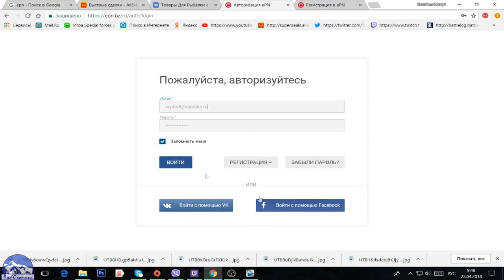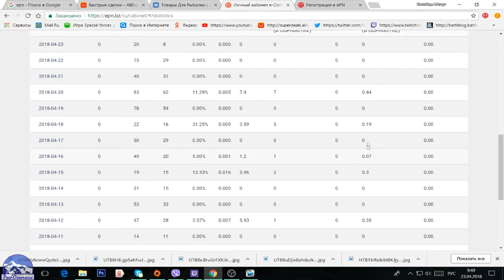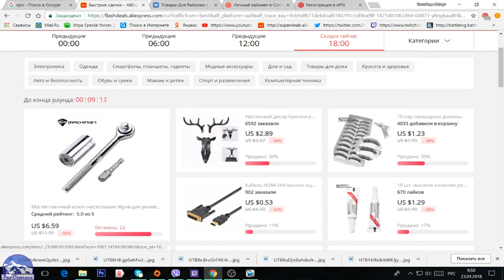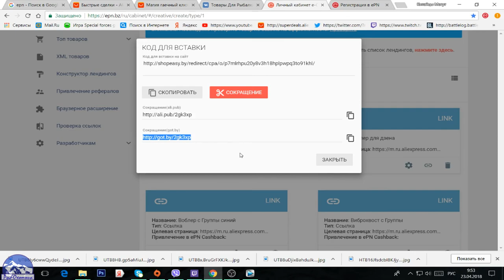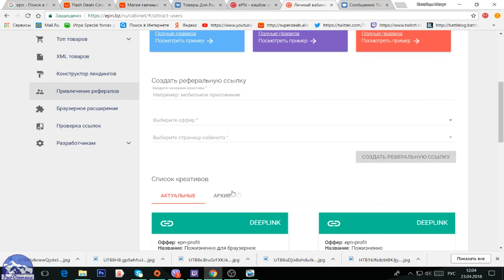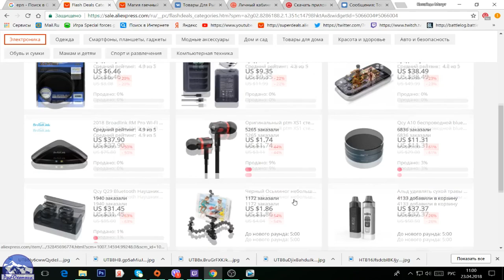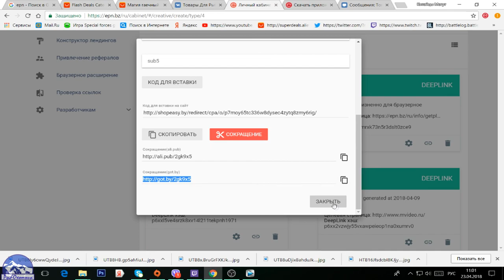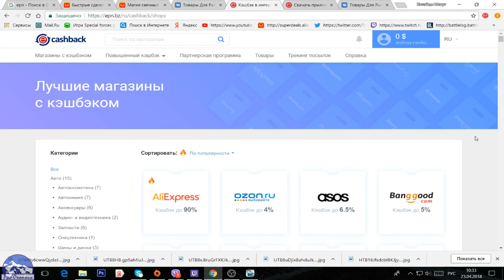Распаковка забавной посылки из китая и как заработать в интернете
👉УЧАСТВУЕМ В РОЗЫГРЫШЕ
Рыбалка в Сургуте. Река Аношкина.